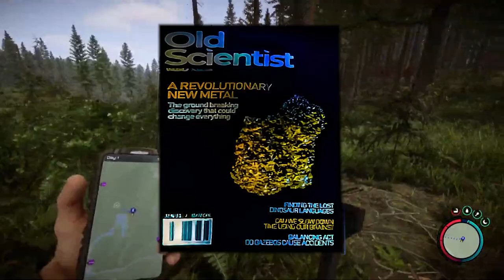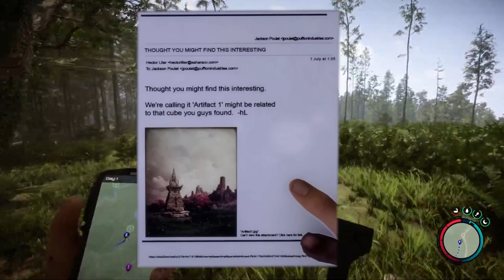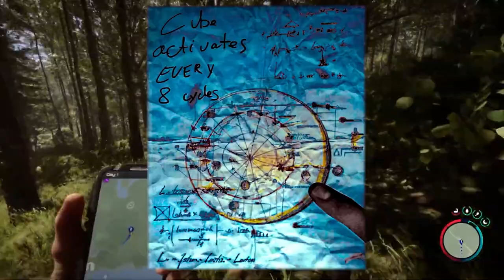WYJAŚNIENIE FABUŁY SONS OF THE FOREST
Fabuła Sons of The Forest wbrew pozorom posiada wiele sekretów oraz tajemnic. Ten film to ich kompletne wyjaśnienie.